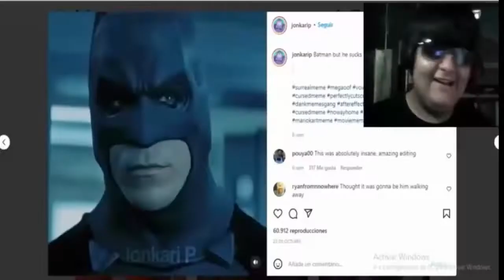ULTIMO MOMENTO, INSOLITO